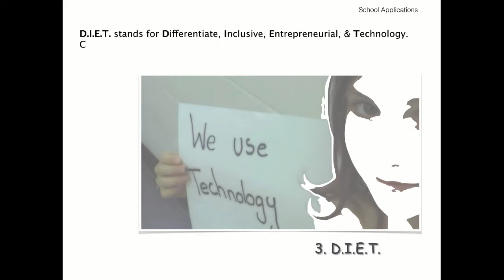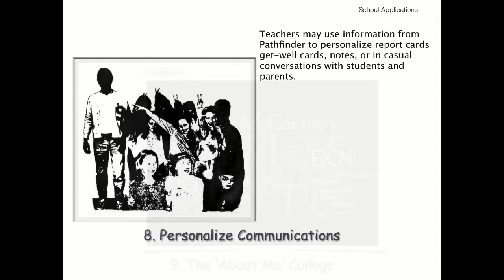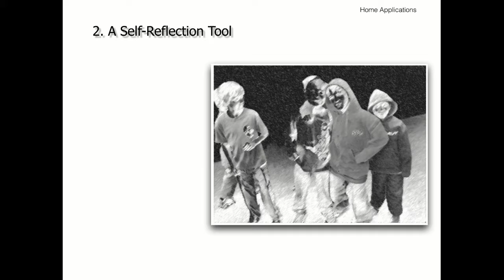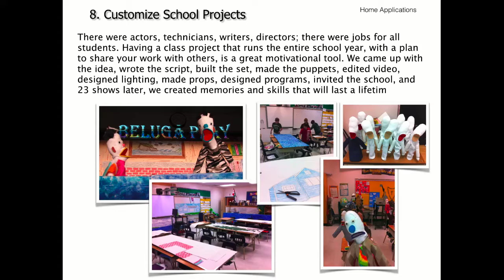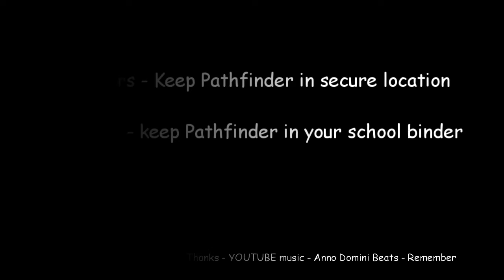Pathfinder Home and School Applications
Looks at the many ways Pathfinder is used to benefit stakeholders at home and in school. Pathfinder is a student learning profile tool with many practical applications.